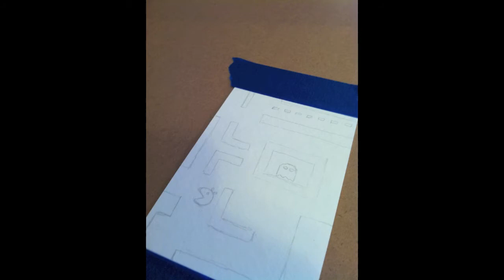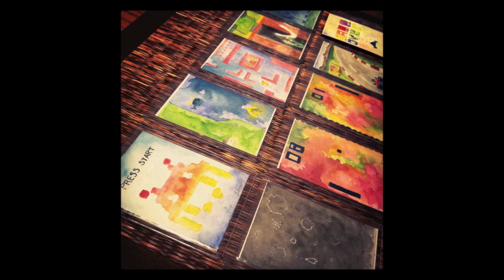Atari Watercolors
I was inspired by Atari and created a 10 card set of watercolors.  Enjoy!